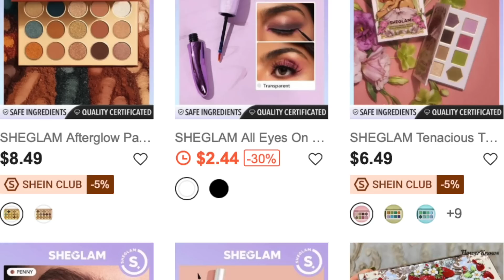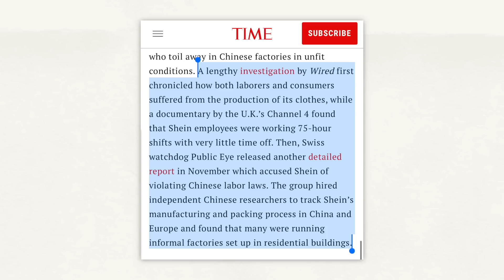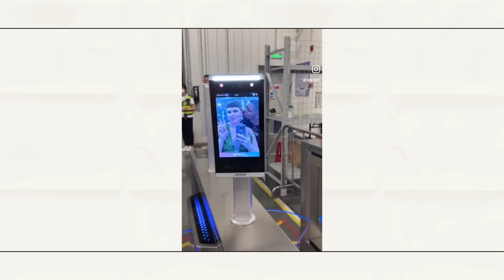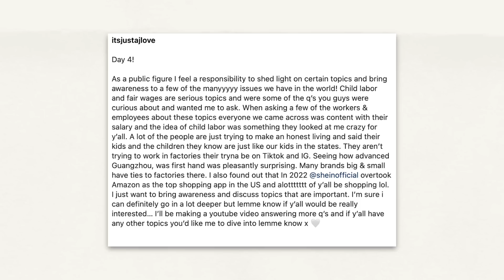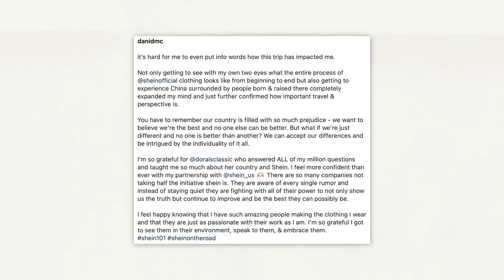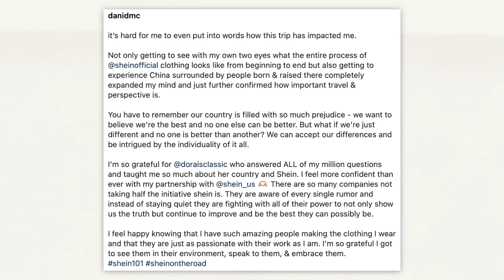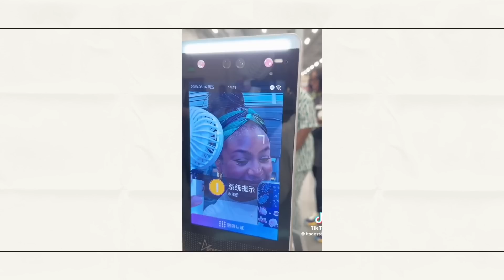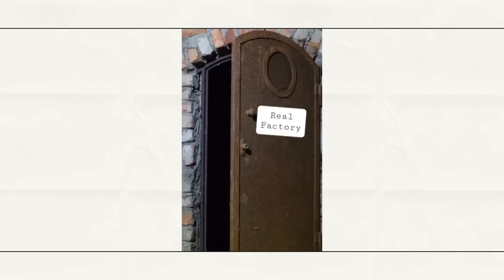SHEIN IS A MESS (BRAND TRIP GONE WRONG)